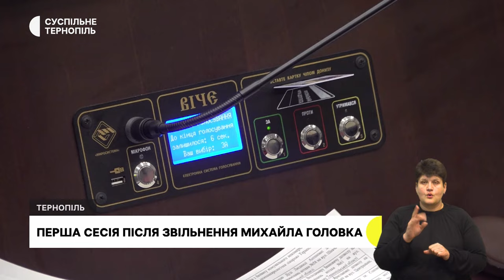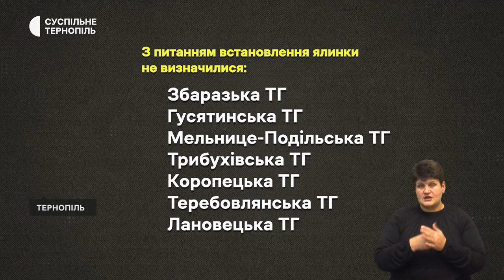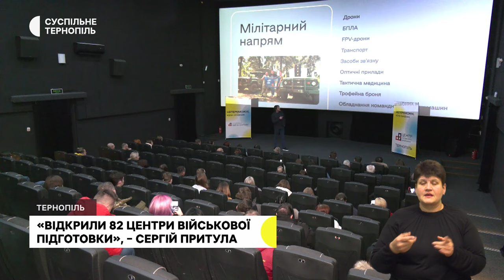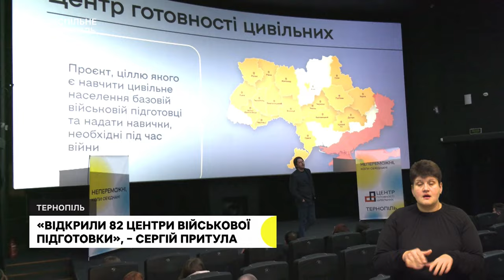Обшук у Почаївській лаврі, собор УПЦ МП повертають у власність держави, сесія обласної ради | 30.11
- На території Свято-Успенської Почаївської лаври провели обшук: що кажуть представники СБУ та священники лаври?
- Представників московського патріархату виселили з Миколаївського собору в Кременці.
- Провели першу сесію облради після звільнення Михайла Головка: які питання розглядали?